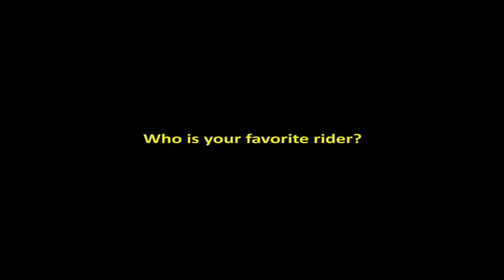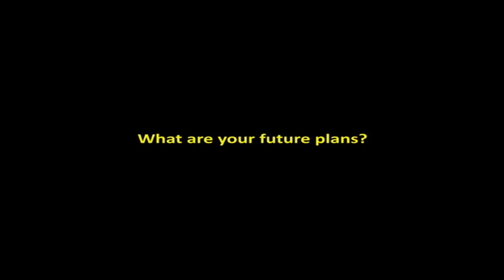MCS Bicycles - Meet The Team: Raul Gomez